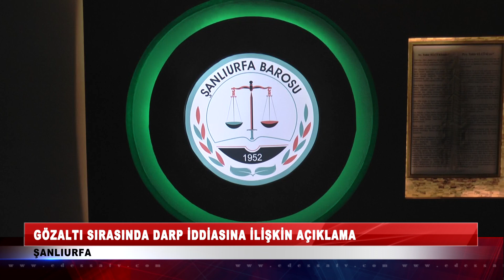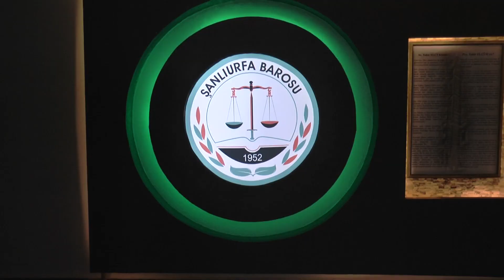Gözaltı sırasında darp iddialarına ilişkin açıklama